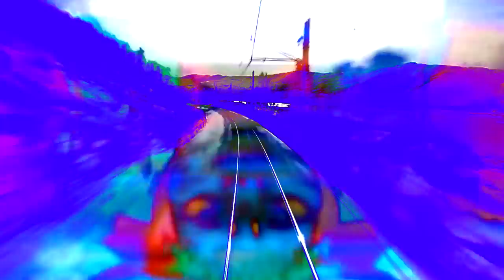Mark Forshaw - H1 1P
Computer Controled #1 from Mark Forshaw who has previously released on Tabernacle, Mathematics, III Rivers and Apartment and is one third of Phantom Planet Outlaws alongside Binny & John Heckle.